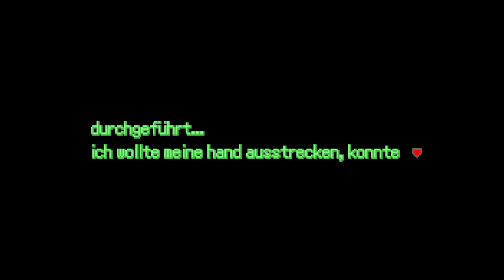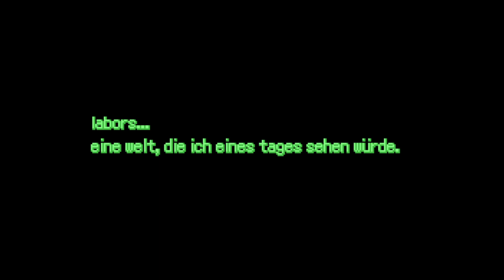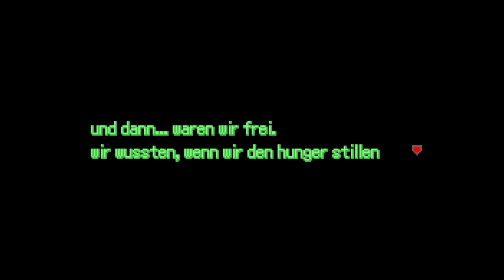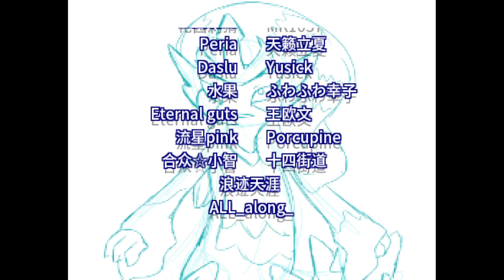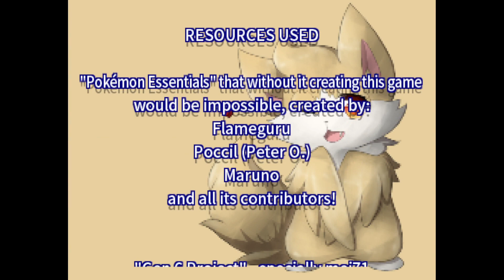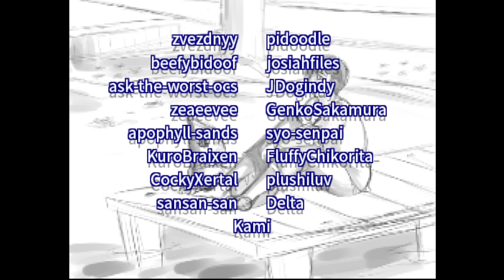Pokemon Uranium Part 93 - Engel der Zerstörung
Pokemon Uranium ist ein Fangame,
welches in einer neuen Region Spielt.
Seit dabei, wenn wir diese zusammen erkundigen,
neuen Pokemon begegnen und einiges mehr.

Die Bilder für das Titelbild sind aus dem Forum +
ein Screenshot um anzudeuten was in diesem Part alles passiert.